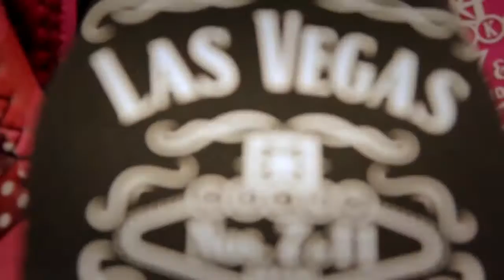Hunyae Bizzle- Powda To Yo Nose/All Green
Powda To Yo Nose/All Green
Hunyae Bizzle ft. Mayor
Muddollaz 2014.
Dir. Duck DoWn